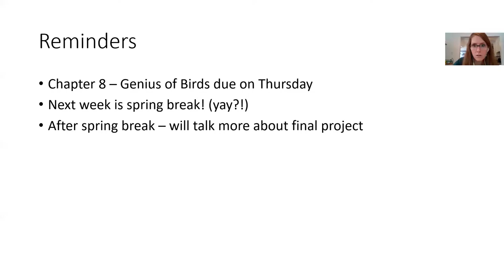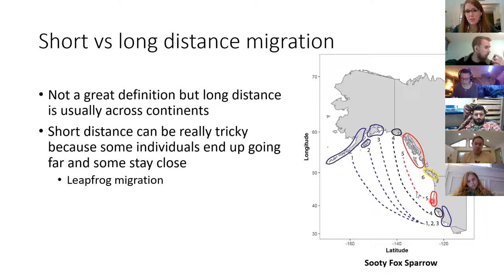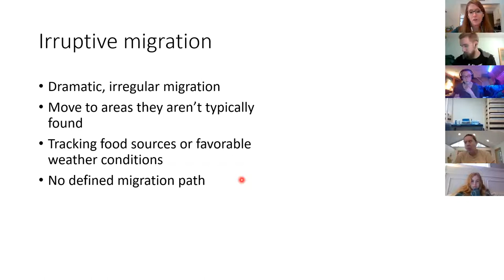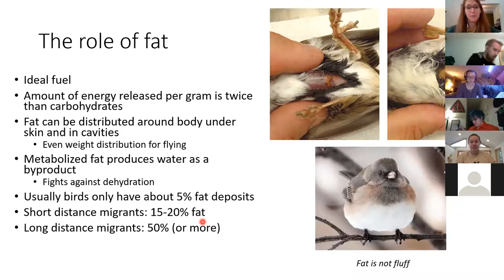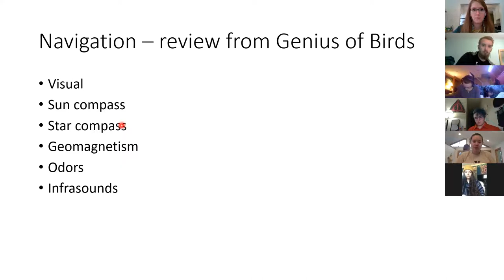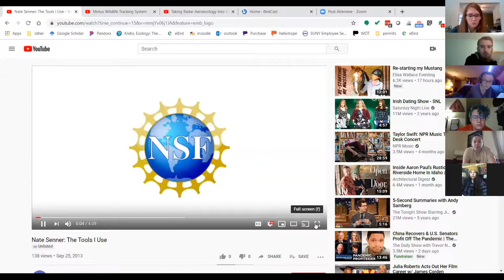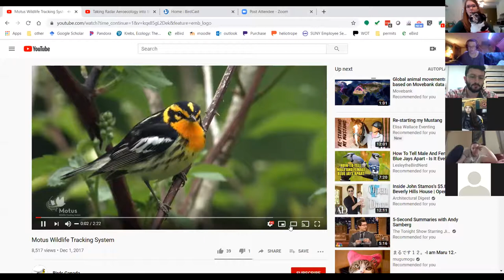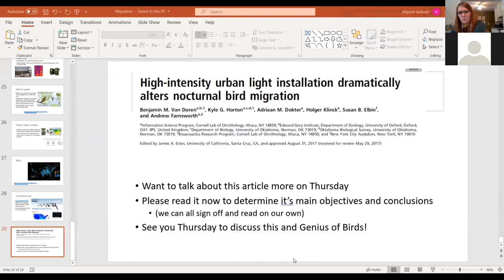March 23 ornithology class - migration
Dr. Jackson's March 23, 2020 ornithology lecture on migration (Purchase College, SUNY)